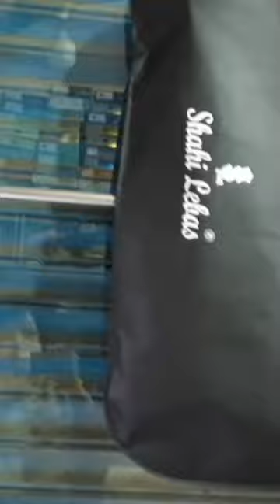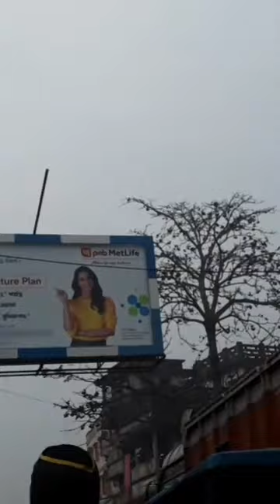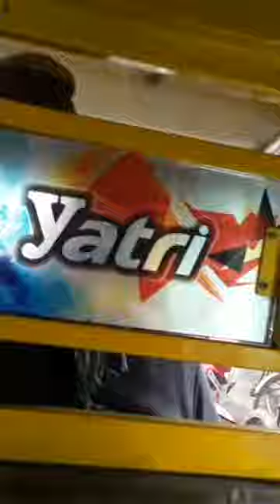SHOPPING january_vlog_2022 SHOPPING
See What We Have Shopped